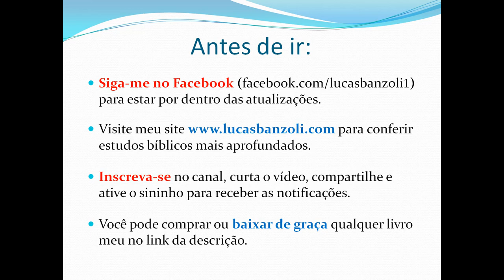Eliseu fez um milagre depois de morto?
Muitos apologistas católicos usam o caso da ressurreição de um morto que caiu sobre os ossos de Eliseu como uma "prova" da intercessão dos santos, do poder milagroso dos mortos ou da veneração de relíquias. Como interpretar isso à luz das Escrituras? Confira no vídeo!